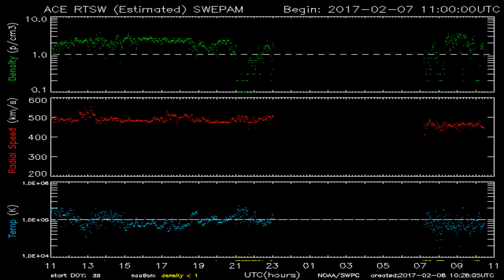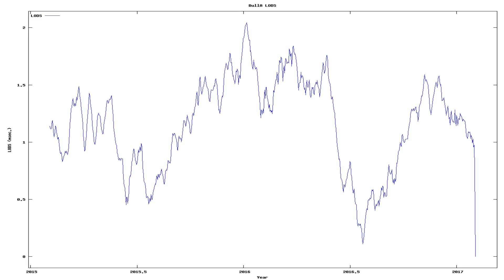Todays_Earthquake_characteristics_from_ElectricQuakes.org_02-08-17+05:30:01